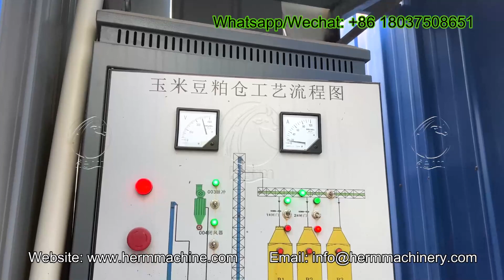Turnkey 8-12T/H Complete Chicken Feed Manufacturing Plant | Feed Pellet Production Line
If you are interested to Set up A Feed Making Plant and Feed Mill Plant,

Our animal feed mill plant or poultry feed machine or feed pellet machine contains a feed mixer, feed loader, feed distributor, pellet machine, belt conveyor, etc

Feed Pellet Size: 2-8mm
Feed Pellets Processing Capacity: 1-60t/h
Feed Pellet Forming Rate:90%
Suitable for: livestock, poultry and fish farms, hennery, small feed production workshop, etc.
Raw Materials: feed pellet plants' raw materials can include corn, wheat, grass, alfalfa, oilseed meal & cakes, pasture, bone meal, microelements, etc.